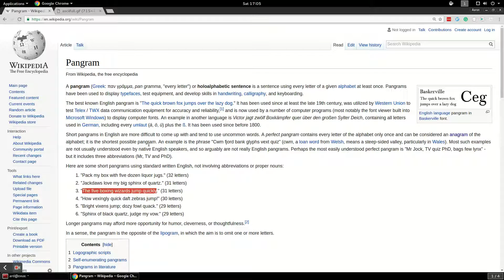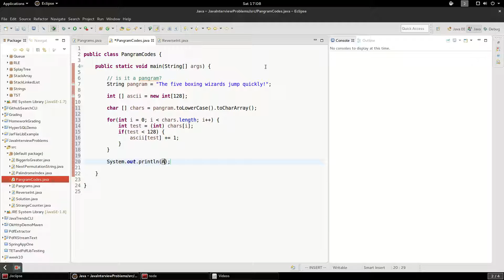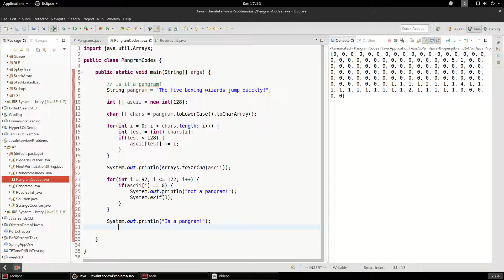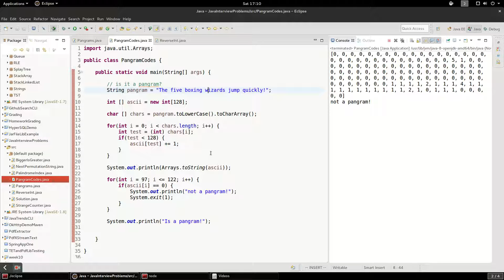Java interview question: test for a pangram using char codes